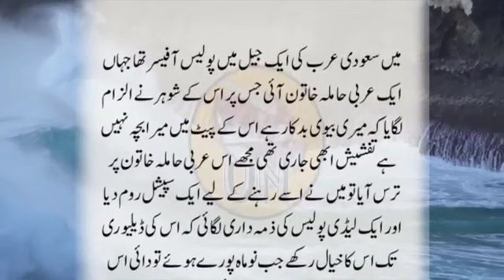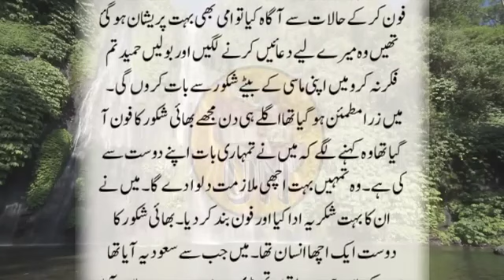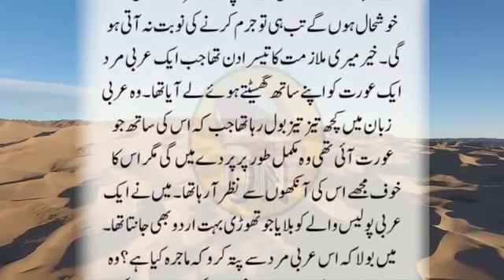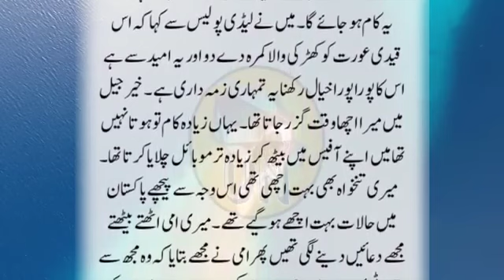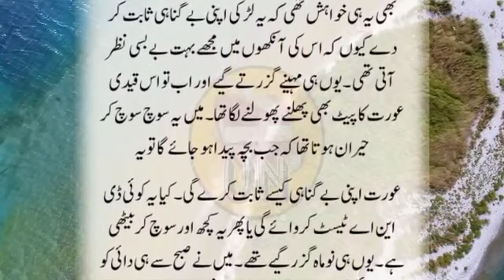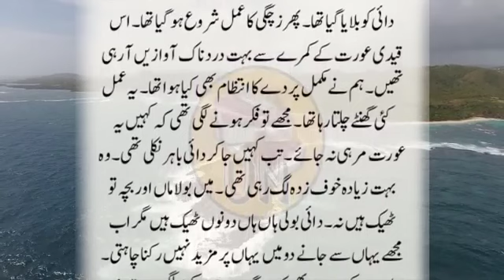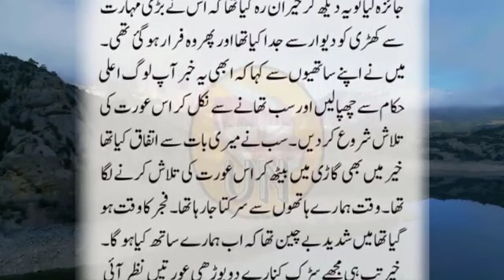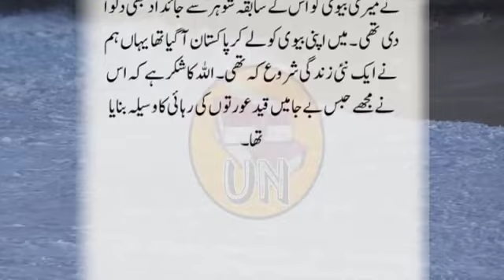hadees kahani azizullah#e#edit dit